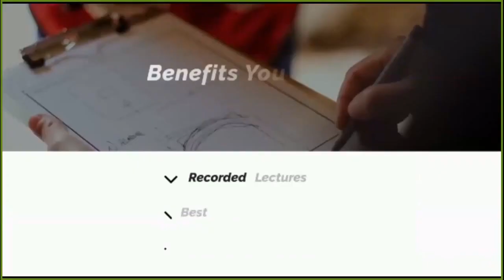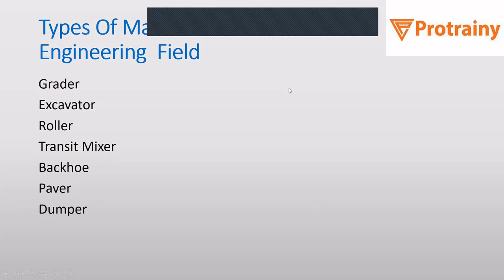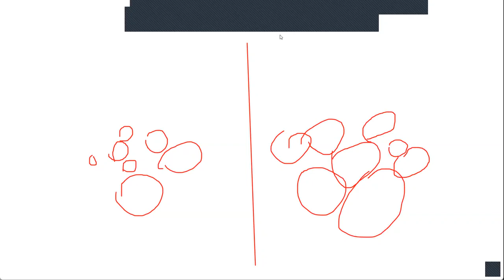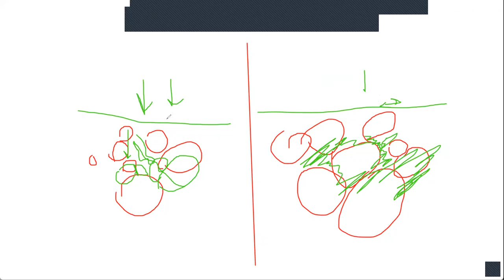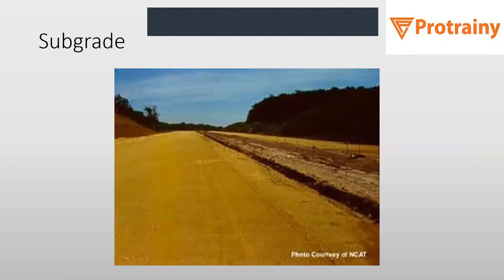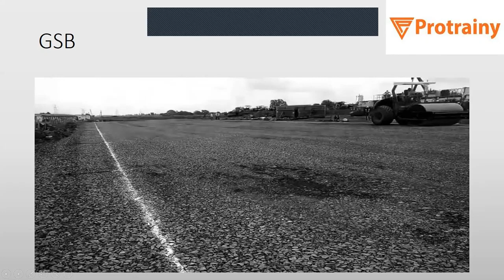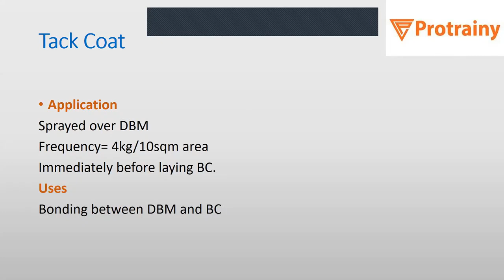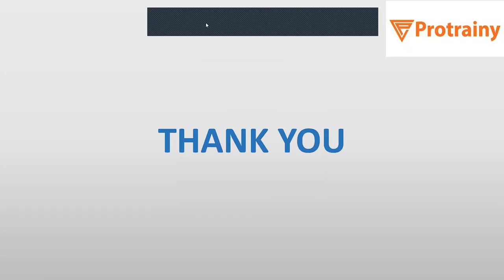HIGHWAY AND TUNELLING DEMO | IndustryReady | PROTRAINY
PROTRAINY is on a mission to upskill 1 million civil enginers and make them Industry Ready